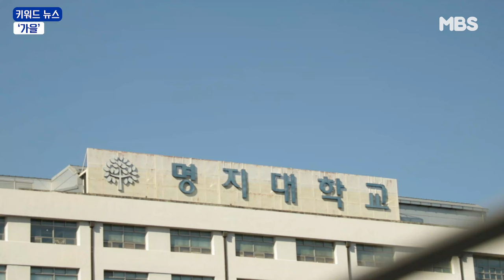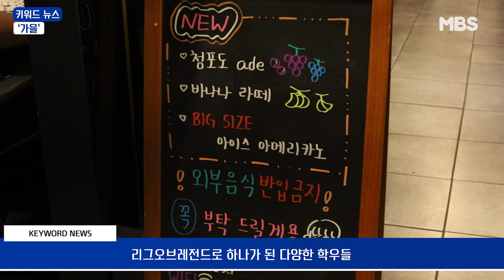[MBS 뉴스] 10월 명지대학교 키워드 뉴스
기자 박연수 이승하
편집 이유진
촬영 박연수 이승하 이유진